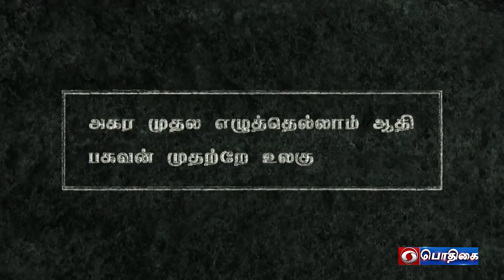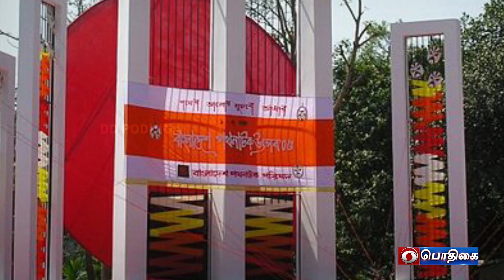International Mother Language Day | தினம் ஒரு தகவல்